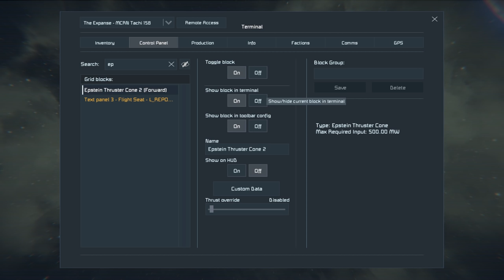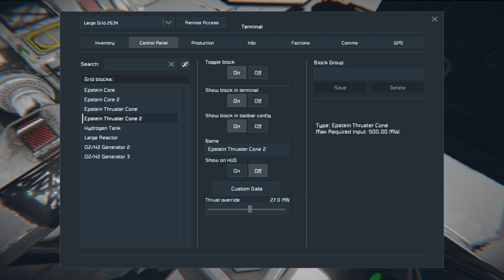Working EPSTEIN DRIVE! - Space Engineers: The Expanse!